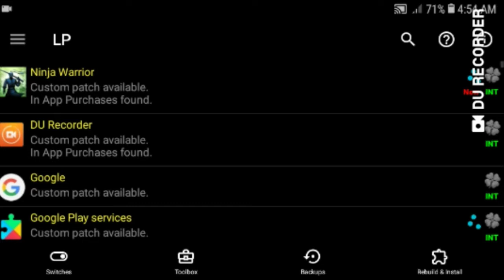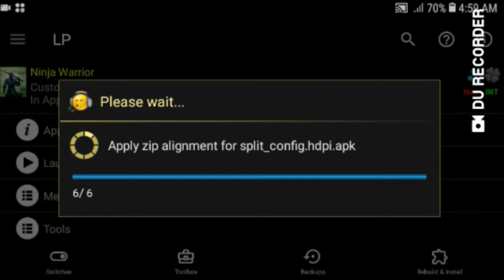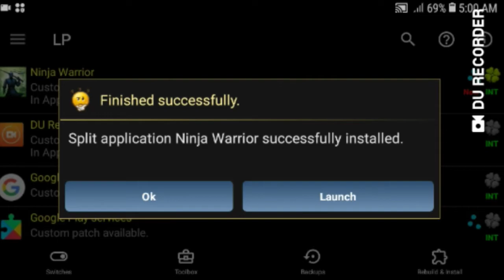Ninja Warrior unlock all costume and max all skills//lucky patcher